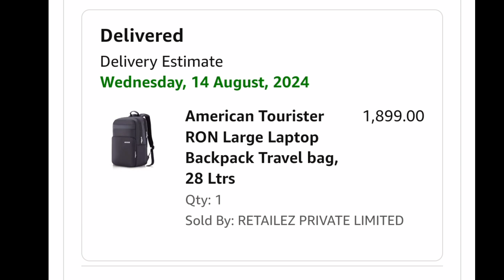Office Bags for our Government Jobs ऑफिस बैग हमने अपनी सरकारी नौकरी के लिए buy kiye